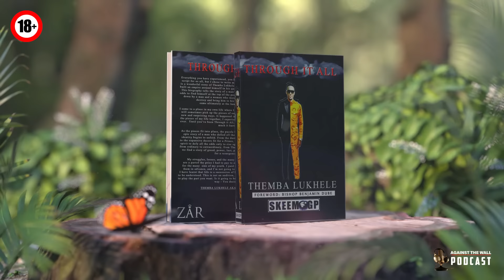Episode 77 | Jabu Malinga On K#lling Cops, Numbers Gang, Violence, Prison ,Upping & Life Now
*GET READY TO PLAY?*

As a thank you, you'll score R25 to bet on your fave sports AND 50 FREE SPINS on Spina Zonke games! What are you waiting for? Click, register, and let the fun begin!"

🎙️Welcome to 'Against the Wall Podcast - Danyane Diaries'!

This podcast is your portal into the lives of ex-offenders, a raw and unfiltered look at the realities of life behind bars. 🏢🔐 We're here to shed light on the multifaceted aspects of prison life, pulling no punches and sharing it all. Through the personal stories of those who've walked the path, we're showcasing the remarkable resilience and unbreakable spirit of the human soul when faced with adversity. Our grand mission is to bring to the forefront the power of rehabilitation and to educate everyone about the true consequences of crime. 📣🤔

Meet your host, Themba Lukhele Nzimande! 🎤 He's not just a podcast host, but a former inmate and author behind 'Through It All & The Kingpin.' 📖📚 His books are inspired by his own journey leading to prison life and the incredible path of rehabilitation. 🙌 But wait, there's more! Themba is also an entrepreneur, a passionate community advocate, and the mastermind behind the Skeem GP Foundation. This organization is all about nurturing youth development and, most importantly, preventing crime.  Get ready for some eye-opening conversations, heartfelt stories, and a whole lot of inspiration right here on 'Against the Wall Podcast - Danyane Diaries.'

🙎🏽‍♂️ Host : @skeemgp
🙎🏿‍♂️Guests : Jabu Malinga
🎥 Captured By: @maligant_group.za
🔊 Sound: @SUCCESSSOUNDS
📖 Subtitles : KeaSubs